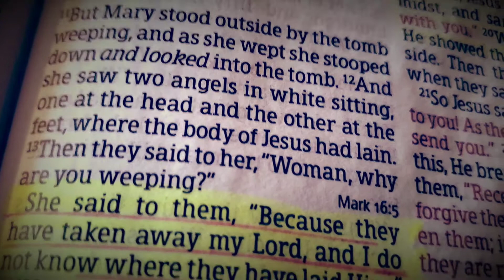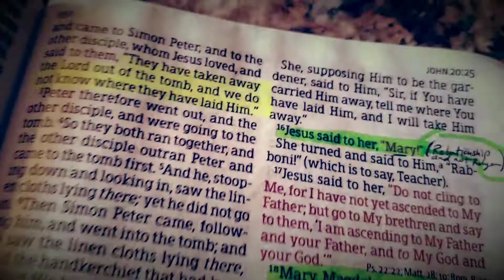Bible Reading - John 20:11 - 18 / Music